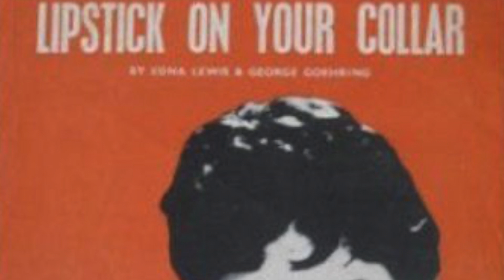【Theremin】Connie Francis : Lipstick On Your Collar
コニー・フランシスの1959年のヒット曲「カラーに口紅」をテルミンで演奏してみました。ゴキゲンなロックンロール・ナンバーですが、歌詞の内容はやや深刻？・・・かも。

Theremin : Claravox Centennial / Moog
Mode : Traditional
Audio Interface : iRig  / IK Multimedia(iPad)
                              VOLT 276 / UNIVERSAL AUDIO(MacBook pro)
Processing Software : ThumbJam / Sonosaurus LLC
Sound Preset : Round Sine 3
DAW Software : Logic Pro X / Apple
Backing track : Zoom Karaoke Official

When you left me all alone at the record hop
Told me you were going out for a soda pop
You were gone for quite a while, half an hour or more
You came back and man, oh man, this is what I saw

Lipstick on your collar told a tale on you
Lipstick on your collar said you were untrue
Bet your bottom dollar, you and I are through
'Cause lipstick on your collar told a tale on you, yeah

You said it belonged to me, made me stop and think
And then I noticed yours was red, mine was baby pink
Who walked in but Mary Jane, lipstick all a mess
Were you smoochin' my best friend? Guess the answer's yes

Cause lipstick on your collar told a tale on you, boy
Told a tale on you, man
Told a tale on you, yeah
Told a tale on you